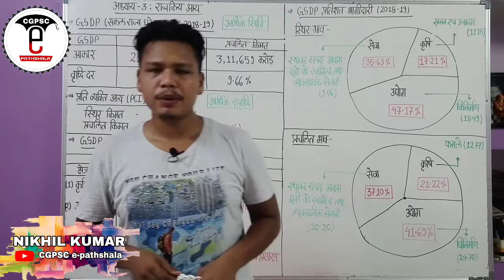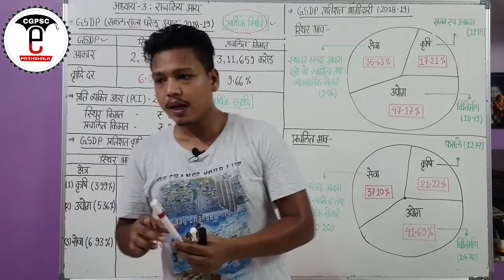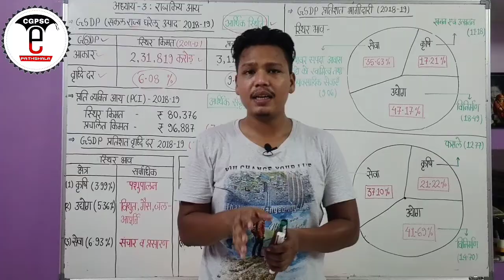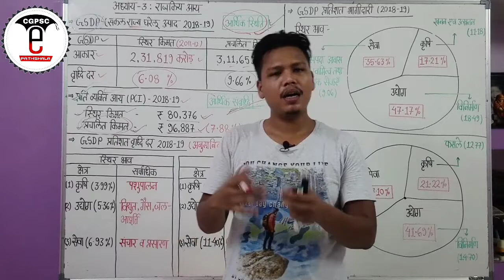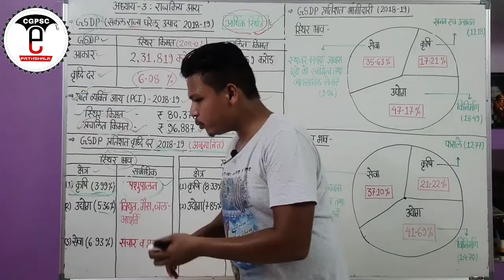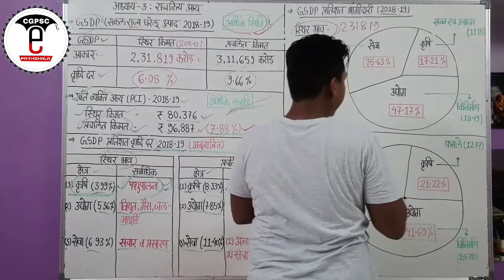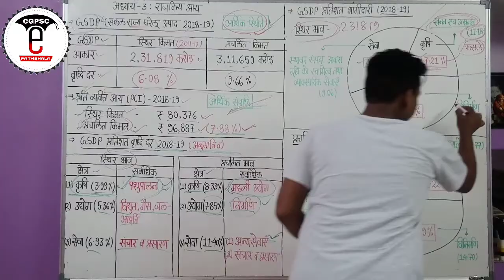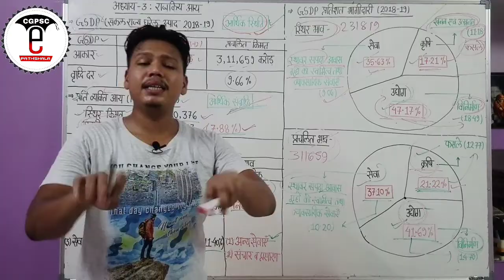छ.ग. आर्थिक सर्वेक्षण 2018-19 (अध्याय-3: राज्यीय आय) | CG Economic survey | CGPSC e-pathshala